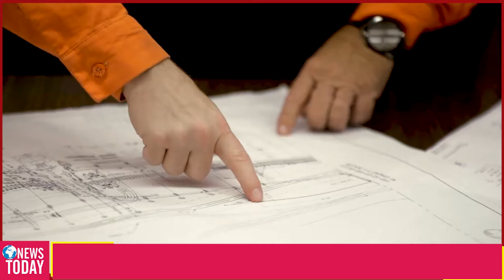Kamala Harris và Phe Dân Chủ kinh hãi khi chứng kiến cảnh này – Chúc mừng TT 47 Donald Trump!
Chào mừng bạn đến với "Tin Tức Hôm Nay" – kênh YouTube chuyên cung cấp tin tức thời sự, chính trị Hoa Kỳ và thông tin mới nhất về bầu cử tổng thống Mỹ, đặc biệt là liên quan đến Donald Trump. Nếu bạn quan tâm đến các diễn biến thời sự nóng hổi và tình hình chính trị hiện tại tại Hoa Kỳ, thì kênh Youtube Tin Tức Hôm Nay là nơi lý tưởng để bạn cập nhật thông tin!
Tại sao nên theo dõi kênh Tin Tức Hôm Nay?
Tin tức thời sự Hoa Kỳ: Cập nhật các sự kiện thời sự quan trọng và tin tức nóng hổi nhất từ Hoa Kỳ để bạn luôn nắm bắt được những diễn biến mới nhất.
 Chính trị Hoa Kỳ: Theo dõi các thông tin, phân tích và diễn biến quan trọng trong nền chính trị Hoa Kỳ, bao gồm các chính sách, quyết định của chính phủ và các hoạt động nghị viện.
 Bầu cử tổng thống Mỹ: Nhận tin tức mới nhất về cuộc bầu cử tổng thống Mỹ, các ứng cử viên, chiến dịch bầu cử, và các kết quả quan trọng trong cuộc đua vào Tòa Bạch Ốc.
 Donald Trump: Cập nhật các tin tức và sự kiện liên quan đến Donald Trump, từ các phát biểu, hoạt động đến ảnh hưởng của ông trong chính trị Mỹ.
  Phân tích chuyên sâu: Đội ngũ của chúng tôi cung cấp các phân tích chi tiết và bối cảnh về các sự kiện thời sự và chính trị để bạn hiểu rõ hơn về các diễn biến quan trọng.
Nhấn Đăng ký và Bật thông báo để không bỏ lỡ bất kỳ thông tin quan trọng nào về thời sự, chính trị và bầu cử tổng thống Mỹ, đặc biệt là các cập nhật về Donald Trump. Tham gia cùng chúng tôi để luôn được cập nhật và hiểu rõ hơn về các sự kiện quan trọng nhất!
 Từ khóa liên quan: tin tức thời sự Hoa Kỳ, tin tức chính trị Hoa Kỳ, bầu cử tổng thống Mỹ, Donald Trump, cập nhật bầu cử Mỹ, tin tức Donald Trump, phân tích chính trị Hoa Kỳ, sự kiện chính trị Mỹ.
TinTucThoiSuHoaKy ChinhTriHoaKy BauCuTongThongMy DonaldTrump TinTucDonaldTrump CapNhatBauCuMy PhanTichChinhTriHoaKy Cảm ơn bạn đã theo dõi và ủng hộ "Tin Tức Hôm Nay"!